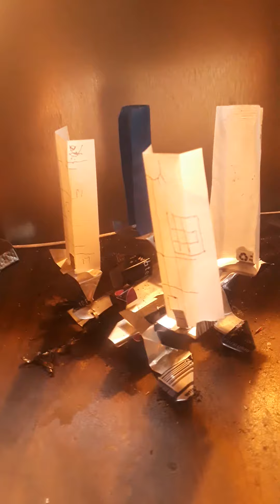spacers episode 8, Leak-medic spacecraft ,alien salvation.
Collects souls in bombed out cities with its ghost towers, and escapes...spacers cadets deliver medical suplys to hospital ship on a distant moon